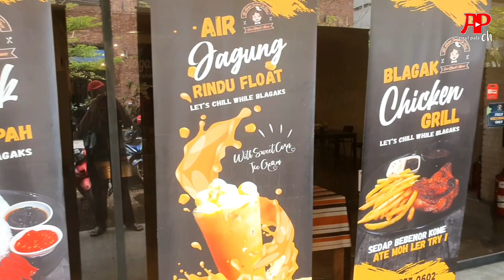Masuk kedai BLAGAK, bila keluar menggelupur pedas | CUCU BLAGAK'S HOUSE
CUCU BLAGAK'S HOUSE, Sg Buloh

recommended menu : Talapia & Air jagung rindu float

Jadual posting di channel ini adalah seperti berikut (insyaAllah) :
Isnin, 5pm : ASMR MUKBANG
Khamis, 5pm : ASMR MUKBANG

Rating (Rujukan) :
9-10 : Sedap Sangat Lazat (Mesti Cuba!)
7-8   : Sangat Sedap (Boleh dicuba)
5-6   : Sedap Ada Rasa
3-4   : Rasa Biasa-Biasa Saja
1-2   : Tidak Kena Selera aku (Tidak disyorkan cuba)

It is an experience characterised by tingling sensation that triggers positive feelings, and relaxation. It is a pleasurable feeling.

In my own definition, the purpose of ASMR (Eating Sounds) is to stimulate one's appertite (for foods/drinks) thru visual and sounds